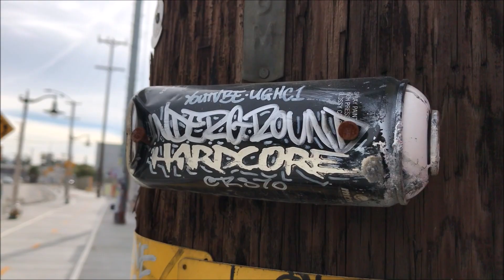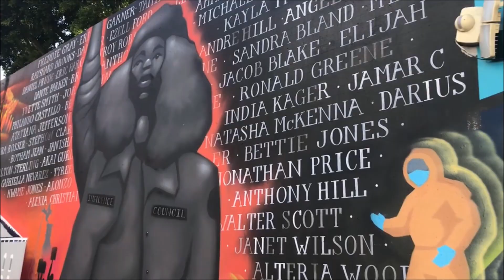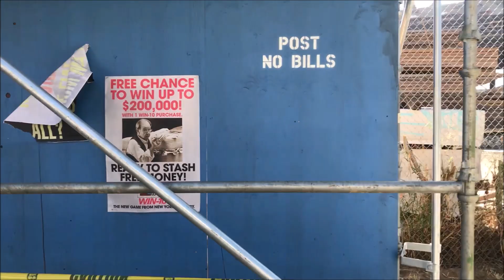Paint On Walls - Los Angeles Graffiti - Jan 2021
LA Graffiti. Documenting the walls . Bumping in to graff writers in the streets painting walls.
Thanks for the continued support. It is appreciated.